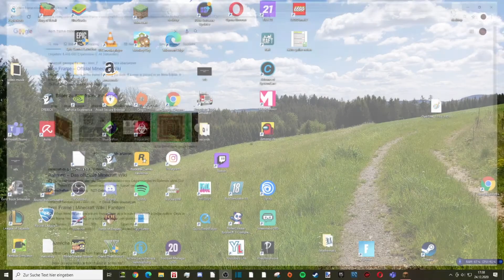Ein kleines LAGER & unsere WEIZENFARM entwickelt sich! ⭐ Minecraft One Block #6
►Spielervorschläge immer in die Kommentare!
Ein kleines LAGER & unsere WEIZENFARM entwickelt sich
❤️Wie viele Likes schaffen wir auf das Video?
👍Lasst eine Bewertung da, damit ich sehen kann, ob euch das Video gefällt!
🤟Gebt dem Kanal ein Abo, wenn euch die Videos gefallen! :
🔔Glocke an, damit ihr keine Videos mehr verpasst!
► Schreibt einen Kommentar, wenn ihr Verbesserungsvorschläge habt!
►Um gute Spieler mit viel Potenzial zu finden nutze ich SoFifa
Vielen Dank fürs anschauen  des Videos!
Ich hoffe wir sehen uns demnächst wieder!